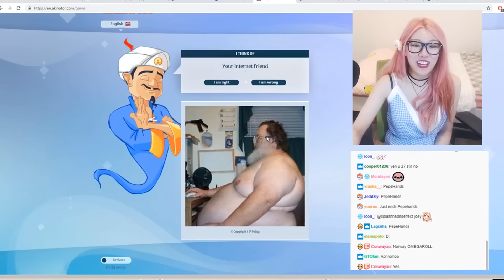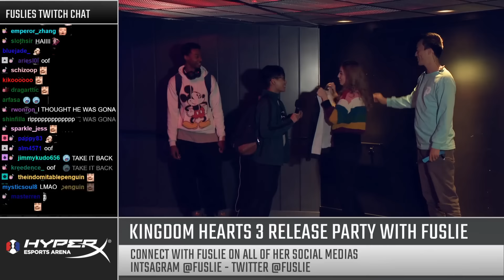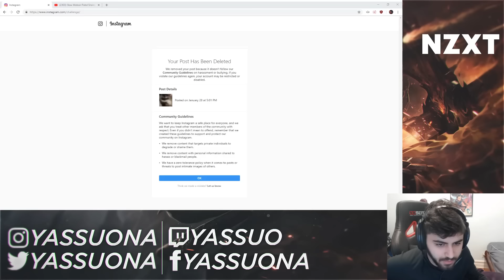Jaime Fail | Blonde Poki Returns | Fuslie & Jodi in Denial | Moe almost banned on Instagram